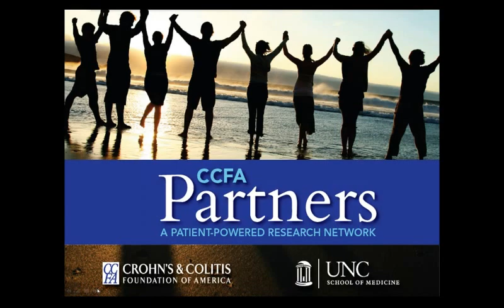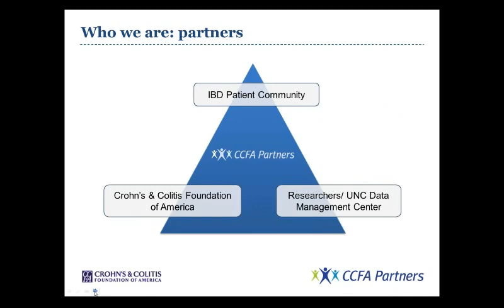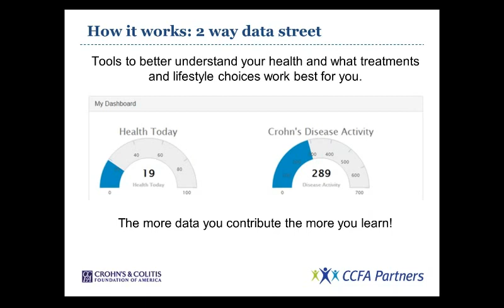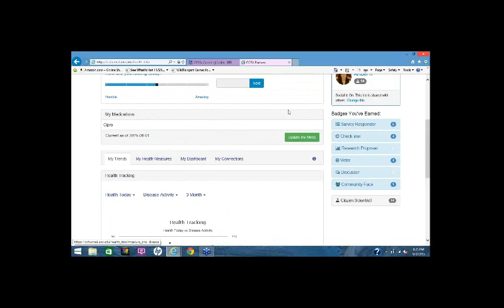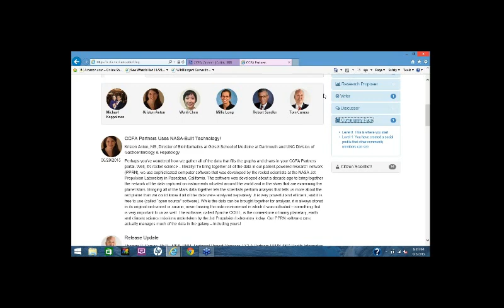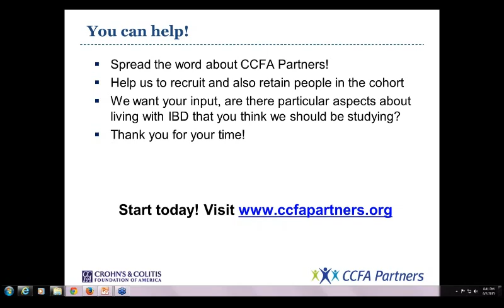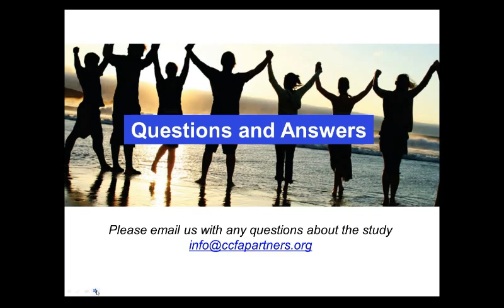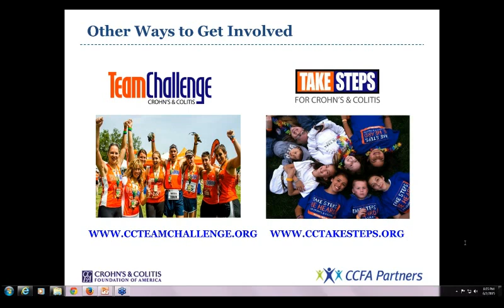CCFA Partners, A Patient Powered Research Network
Learn how you can join over 14,000 other members who are contributing to research on Crohn's and colitis. All you have to do is complete to surveys! You will have the opportunity to pose research questions, get real responses from experts, and gain access to tools to help manage your disease. Join partners today!